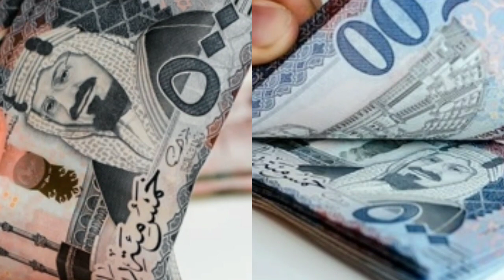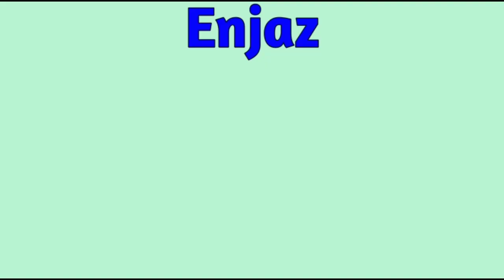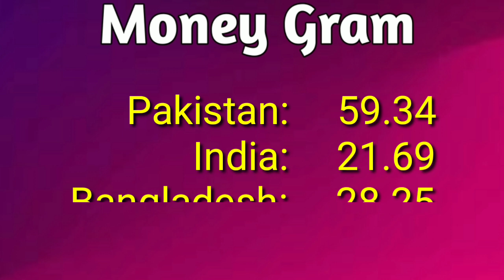Saudi Riyal Rate in Pakistan India Bangladesh Nepal | Today Riyal Rate 27-12-2022